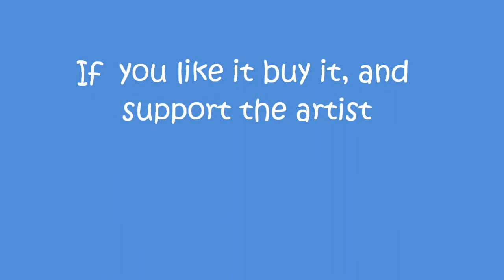Richard Young - Yoy (Full & HD)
This is a great House track from Richard Young who is an upcoming House-artist, remixer and producer from Stuttgart, Germany.
He was influenced by music very early and started to produce HipHop-Tracks at the age of 14 under the alias 'YoungRich' with his small home computer.
When he was 17, he got in contact with electronic music, especially house music. He bought a cheap midi-Controller for his laptop before he could afford Pro Equipment.
Now he's producing tracks, Bootlegs and Dj-Sets and is djing in Clubs.
All rights to the owner. If you like it, buy it and support the artist.